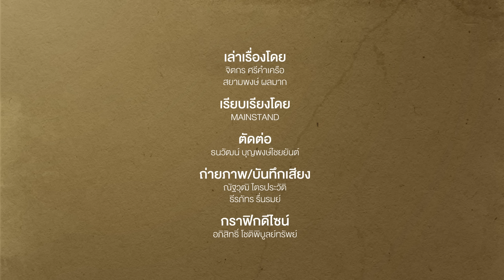Football : เด็กระเบิด ที่พร้อมทะลุแตกบนเวทียูโร 2024 | Footballista Ep952 x บีแหลมสิงห์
MainStand : ศึกยูโร 2024 กำลังใกล้เข้ามาแล้ว เราได้เห็นรายชื่อผู้เล่นเกือบครบทุกชาติที่จะเข้าไปฟาดแข้งกันในสังเวียนลูกหนัง ซึ่งในบรรดาขุนพลแต่ละชาติย่อมมีนักเตะดาวรุ่งพุ่งแรงที่ติดทีมมากันด้วย บางคนเคยมายูโรแล้ว บางคนเป็นแข้งใหม่ป้ายแดงในศึกยูโรครั้งนี้ บางคนอายุไม่ครบ18ปีก็มี

ศึกยูโร2024 มีดาวรุ่ง ชนิดเด็กระเบิดคนไหนบ้าง  ที่พร้อมทะลุแตกในทัวนาเมนต์นี้ วันนี้เราคัดมาพูดคุยและแนะนำให้ฟังกันกับFootballista x บีแหลมสิงห์ @beelamsingTV   หนึ่งในอินฟูลเอนเซอร์ฟุตบอลมากประสบการณ์ ที่จะมาร่วมพูดคุยแลกเปลี่ยนกับพี่ยักษ์ ไปพร้อมๆกัน